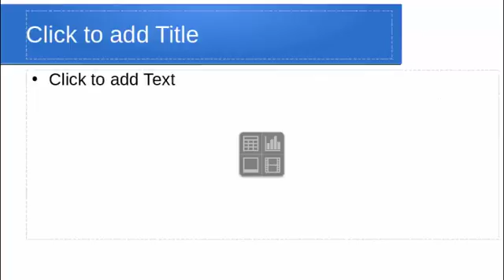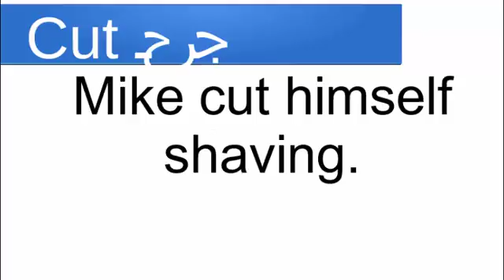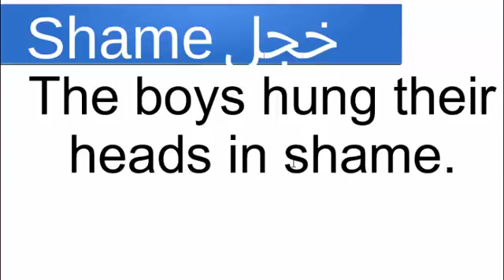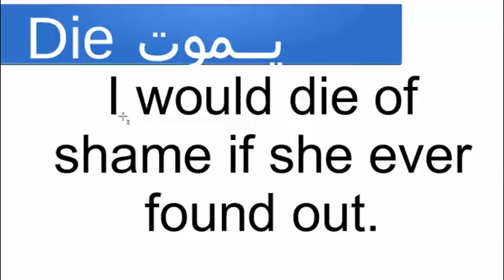تعلم جمل مهمة في الانجليزية مع الترجمة مفردات مستعملة كثيرا